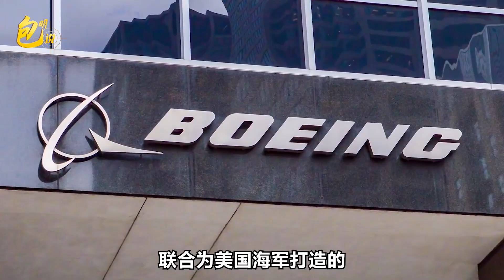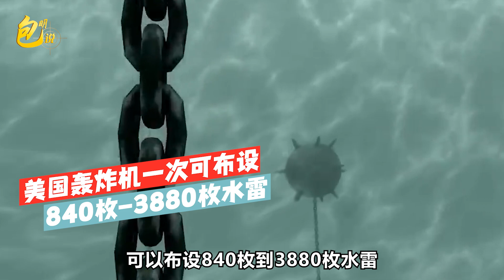美國軍官：可以用平流層氣球部署水雷把台灣封鎖起來，思路夠奇葩【包明】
美國軍官：可以用平流層氣球部署水雷把台灣封鎖起來，思路夠奇葩